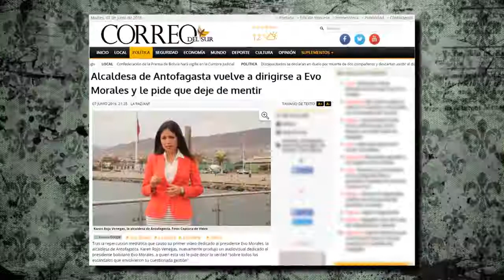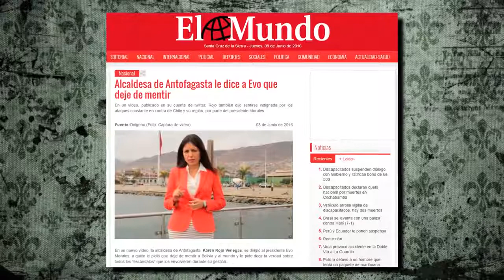Nuevo mensaje para EVO de la alcaldesa de ANTOFAGASTA!!!